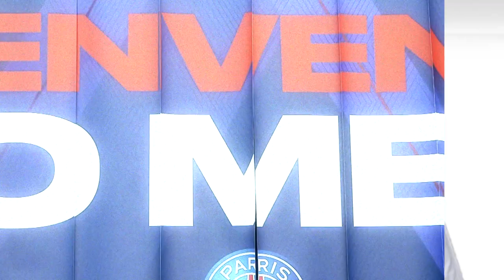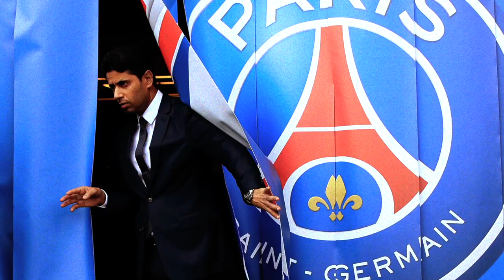LA RAZÓN POR LA QUE EL PSG ES MILLONARIO 🤑💵⚽️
Descubre la verdadera razón por la que el PSG es millonario y tiene la capacidad de contratar a los mejores jugadores del mundo convirtiéndose en uno de los equipos más poderosos del futbol 🤑💵⚽️

VIDEO ANTERIOR ►